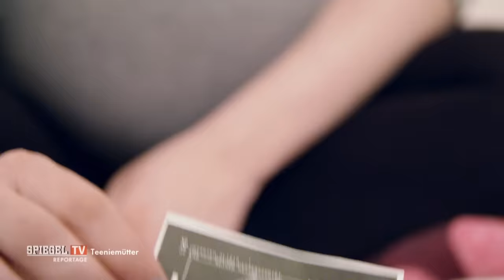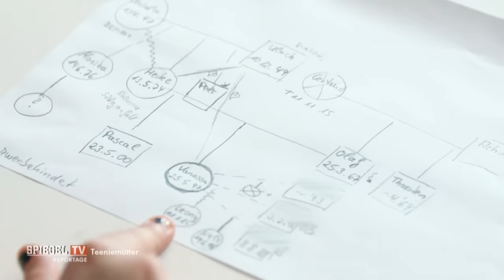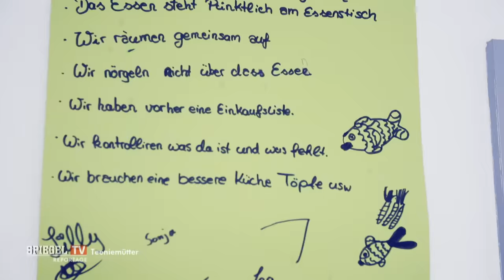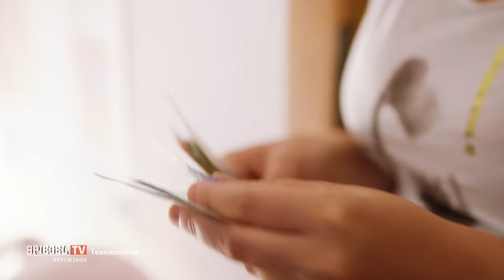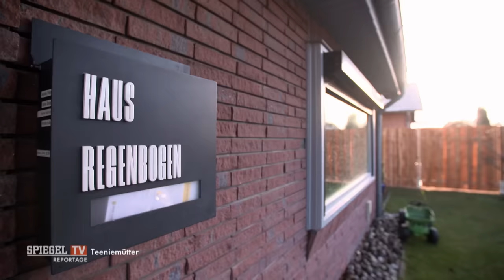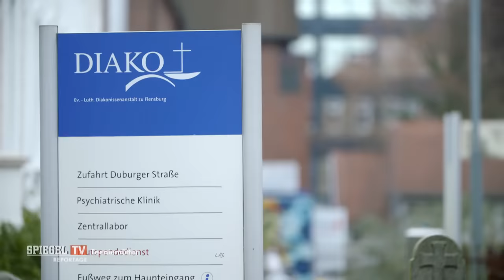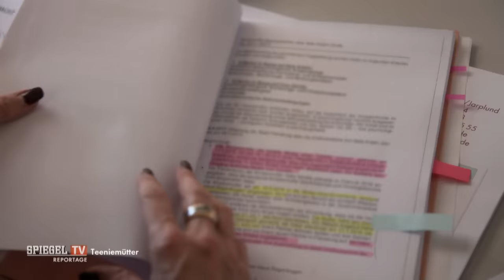Teenie-Mütter: Ein Kind mit 16 (Doku) | SPIEGEL TV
Ein Leben zwischen Kind und Chaos: Für manche ist das kaum zu schaffen - auch nicht mit Hilfe. Was passiert, wenn die Teenager erwachsen werden? Was wird aus ihren Träumen von einer Familie? SPIEGEL-TV-Autorin Sanja Hardinghaus hat die jungen Mütter zwei Jahre lang begleitet.